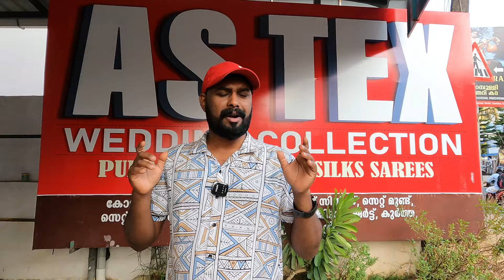ഒറിജിനൽ കാഞ്ചിപുരം സാരികൾ 🫒 Pure Kanjipuram pattu Sarees 💥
Shop Location : AS TEX Kuthampully
Near Pazhassiraja School
Thiruvilwamala, Thrissur
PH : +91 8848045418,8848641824